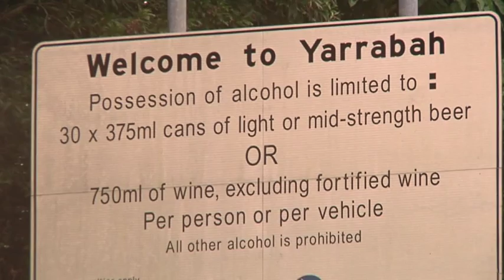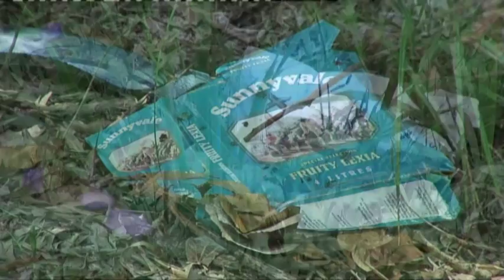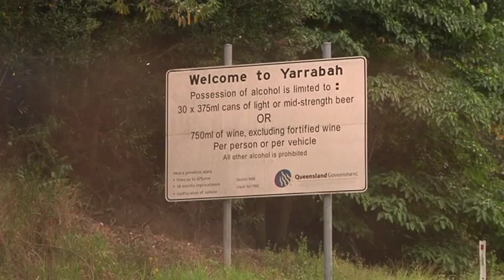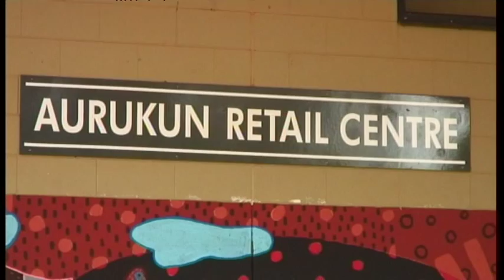Alcohol Bans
The Queensland Government is conducting a consultation process as part of a review of Alcohol Management Plans. Larteasha Griffen reveals that many communities want to scrap the bans and self-manage their local alcohol issues. Living Black: Sundays 4:30pm on SBS One.